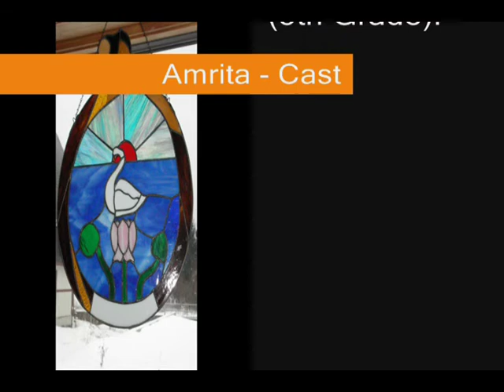Amrutha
This is a story about a girl's love for nature. It is documented that the incident happened some 500 years back in Kuch ( Gujrath/Rajasthan) region of India.
This incident might have inspired Chipko Movement by the environmentalist, Sundar Lal Bahuguna.

"Trees, birds, insects and animals do not need us, men for their survival. But our survival is inexplicably linked to the survival of Trees, birds, insects and animals."

Note:
This video was  developed as an English teaching aid for students of Sri Ramakrishna Vidya Kendra (Shivanahalli), a Ramakrishna Mission school.
The explicit purpose of these videos were to give a platform for children to express themselves, enjoy and in the process learn and gain confidence needed to guide their lives.
The videos have already returned rewards in the form of confidence in children who have actively participated. Many of the children in these videos are first generation learners, so even their effort/attempt to read for a camera has brought the better in them and thereby has fulfilled its intentions even before the camera was turned on, on them. The rest all are added, unforeseen perks.

Although the videos were done for SRVK ( Ramakrishna Mission School), the school or the organization has not officially endorsed the content of these videos.
Thanks n Cheers